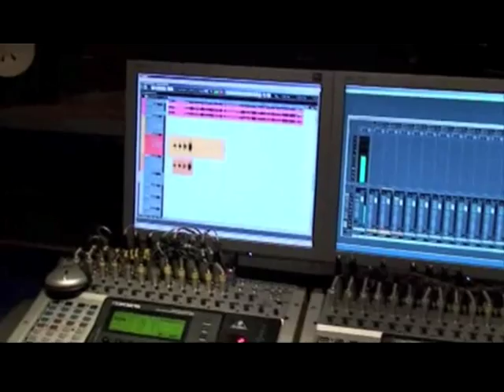Impossibile - Piero Lama (Studio)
IMPOSSIBILE - Written by Piero Lama // Composed for the Album "Dance with me" (Dani Sparn Orchester)